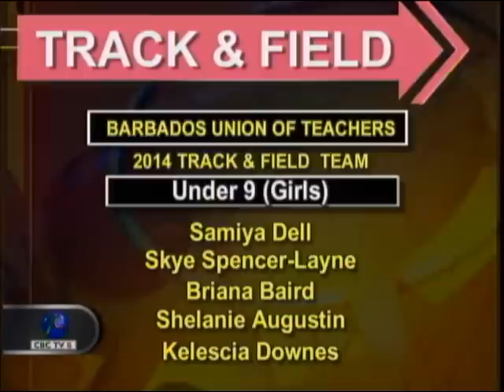CBC SPORTS NEWS June 02, 2014